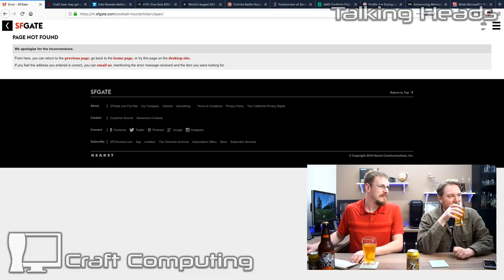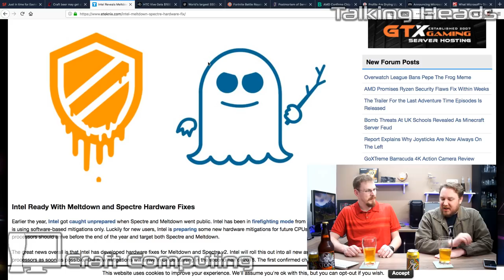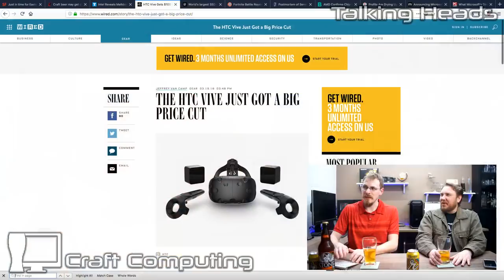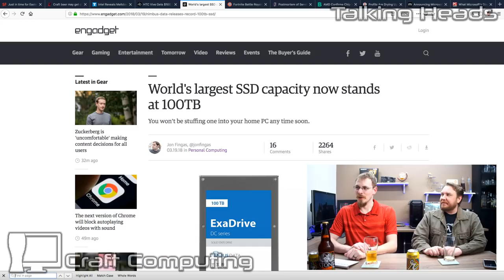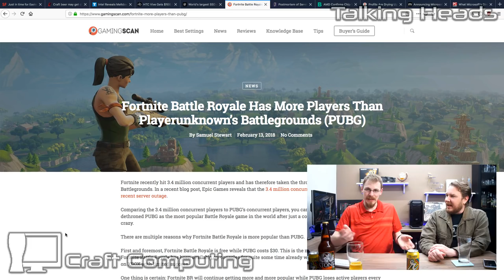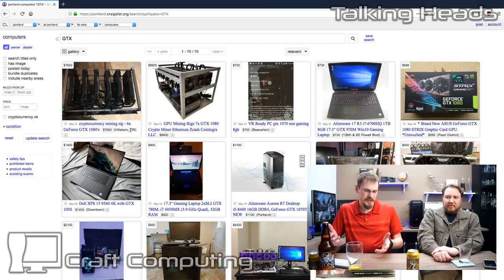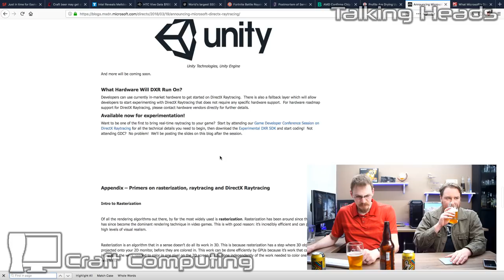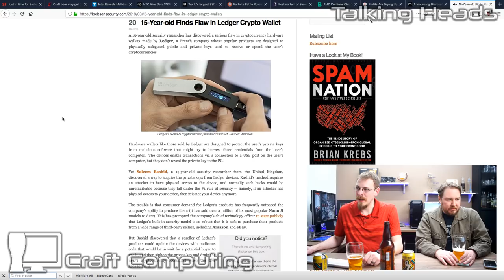Intel Meltdown Fixes, Vive Pro Pricing, and a 100TB SSD?!? - Talking Heads Ep.023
Welcome to Talking Heads, my once weekly show about everything happening in the world of tech, computers, gaming, and beer (and tonight... cocktails!).

“Bits and Bobs” IPA - Reuben’s Brews - 7.0%
Tangerine Express IPA - Stone Brewing - 6.7%

- Beer News -

GM Yeast with Hoppy Flavor may help craft beer get cheaper

- Tech News -

Intel details plans for Meltdown and Spectre hardware fixes/mitigation